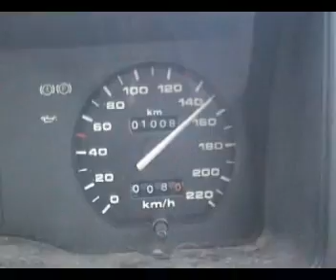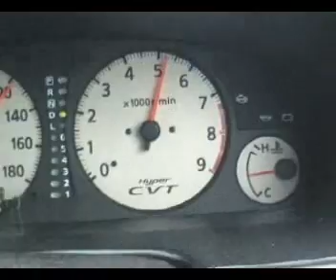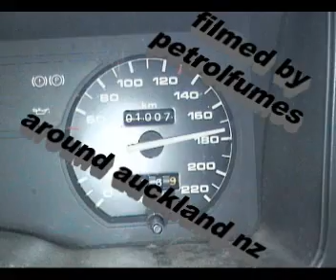Scenes from the Front Seat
A Montage of Road / In  Car Footage taken from the Front Seat around the Auckland Area several years ago